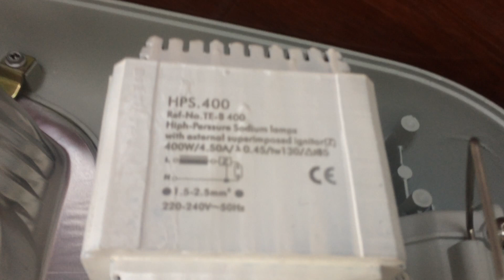250w 400w HID street light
HID LAMP, can do Metal halide lamp or high press sodium lamp.
more details pls let us know. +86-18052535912